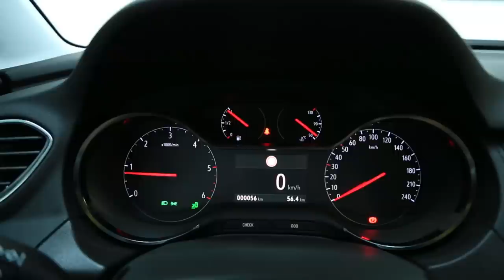Présentation de l'Opel Grandland X